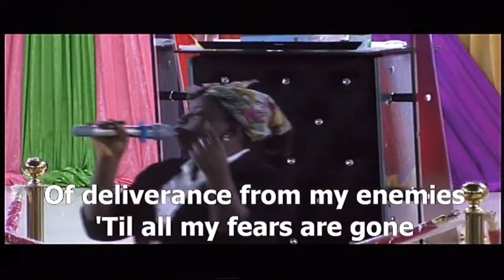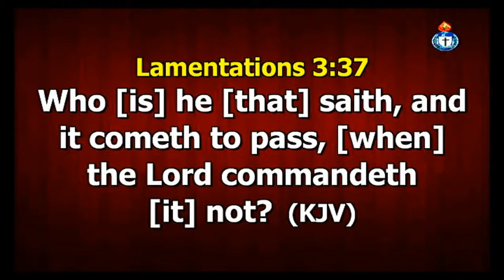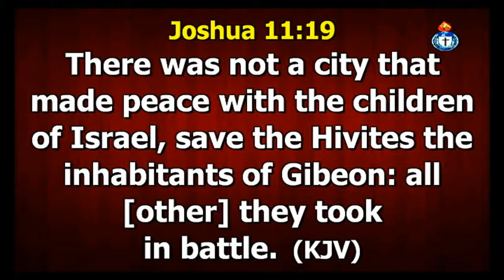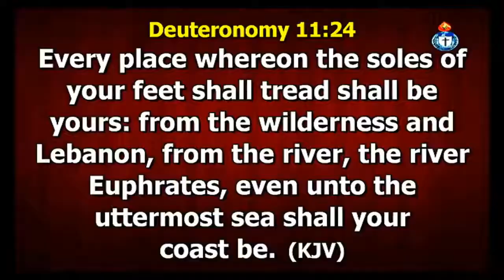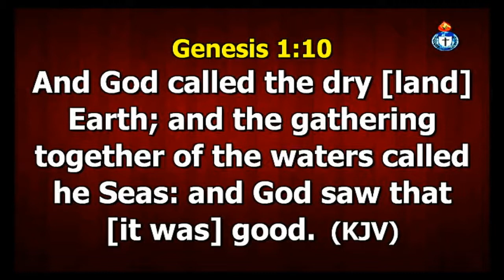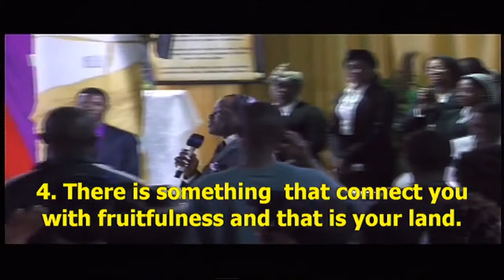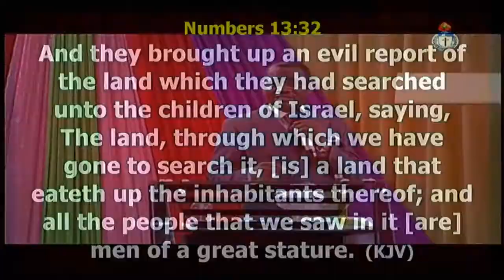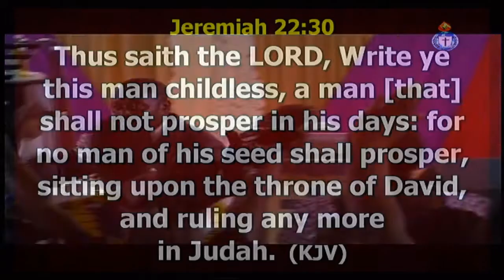BREAKING THE YOKE OF UNFRUITFULNESS PART 1 (MID YEAR CONVENTION 2019) DAY 1 EVENING